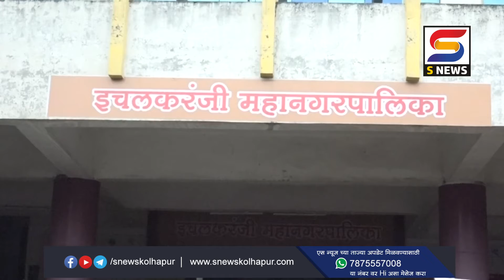चिमुकल्यांनी जाणून घेतला इचलकरंजी महापालिकेचा कारभार